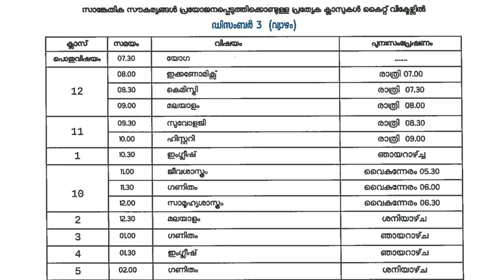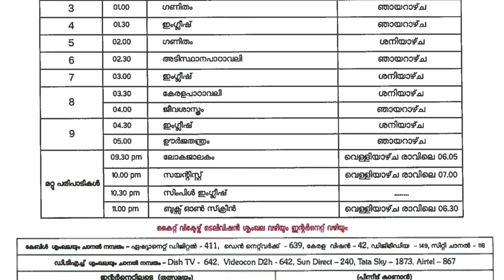3/12/20 വ്യാഴം Victers Timetable | Victers Online class timetable | Myself Dachu!!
3/12/20 വ്യാഴം  Victers Timetable | Victers Online class timetable | Myself Dachu!!